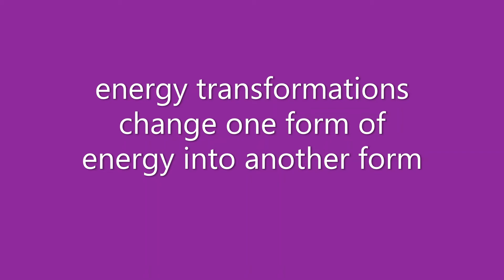2020 E Transformation Lab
6th graders use energy kits to experience energy transformations